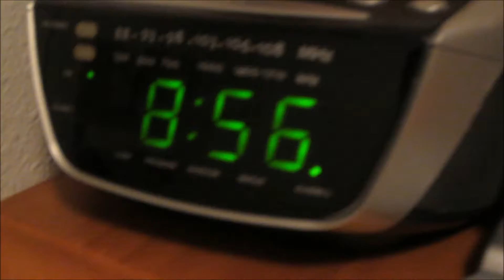GOING TO HAWAII!!!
Come with me on this first vlog as we travel to Hawaii... Thanks for your support and enjoy :D